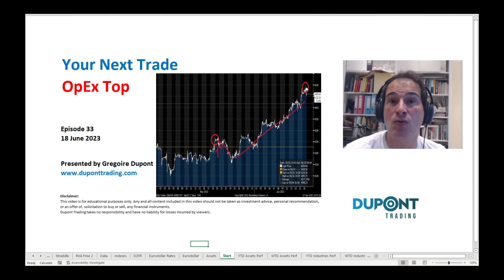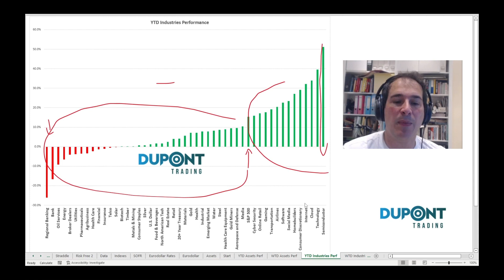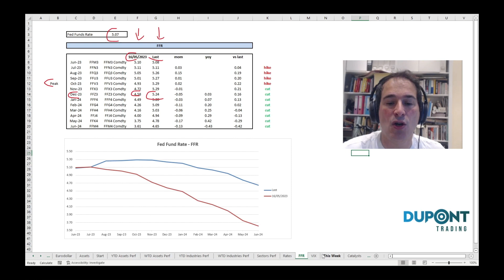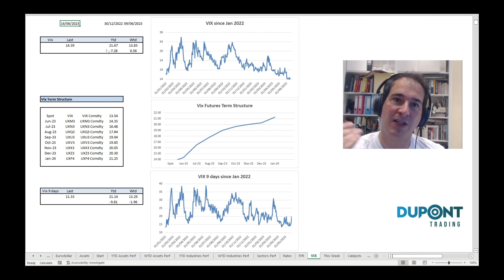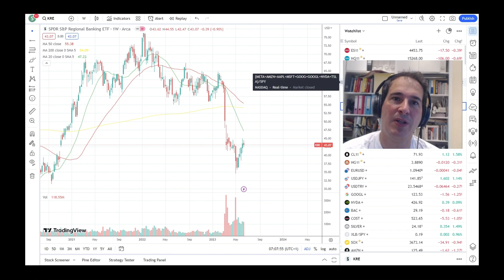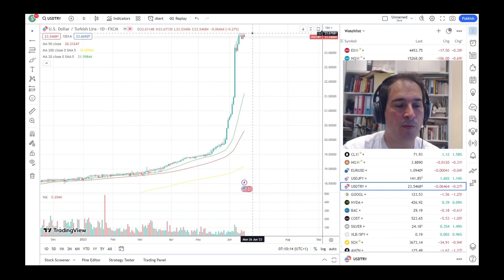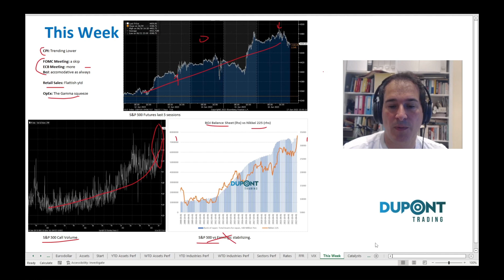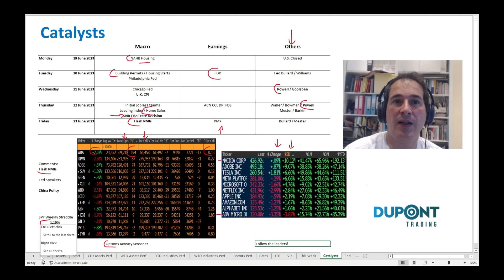Your Next Trade Ep33 "OpEx Top"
In this 33nd Episode of "Your Next Trade", Gregoire Dupont discusses three topics for your Trading Idea Generation:

In this 33nd episode of "Your Next Trade", Gregoire Dupont covers recent developments in Financial Markets with stocks experiencing a very strong rally on the back of high Artificial Intelligence Expectations and a Gamma Squeeze.
Call options are still a big drivers for stocks with volumes at all time high.
Looking at the price action across asset classes, market participants are now expecting a more hawkish Fed in H2

Asset Classes Performances: (00:00)
Technical Analysis: (10:50)
Catalysts: (16:20)